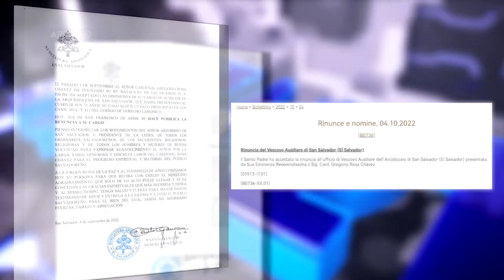Cardenal Gregorio Rosa Chávez renuncia al cargo de obispo auxiliar